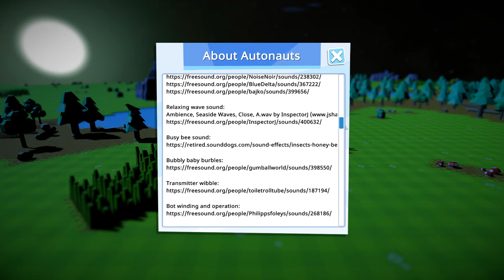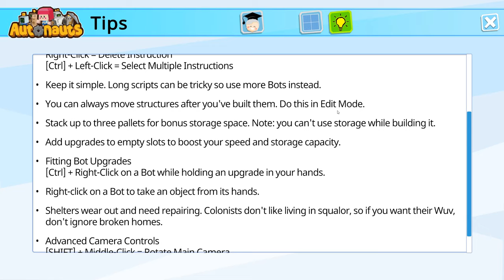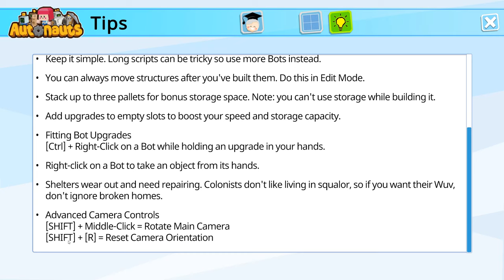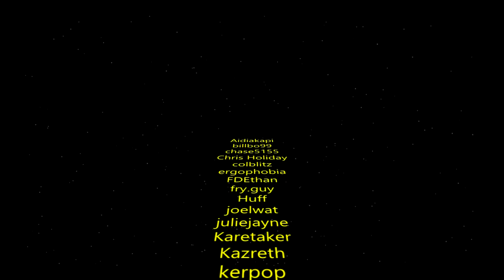Autonauts Ep1 Wooden Clockwork Robots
Travel the universe colonising uninhabited planets with the sole goal of setting worlds in motion through the power of automation.

Fresh from your spaceship you must harvest stick and stone and begin your colonisation efforts. Create rudimentary crafting items from blueprints and slowly build a number of workerbots to aid in your efforts. Teach and shape their artificial intelligence with a visual programming language, then instruct them to begin the formation of your colony. Marvel as a planet you’ve shaped becomes home to a civilisation of workerbots, happy to do your bidding!

Expand further with the creation of colonists; beings that require your assistance to survive. Push your workerbots further by introducing fishing, cooking, housing, and tailoring and help the colonists into a state of transcendence.